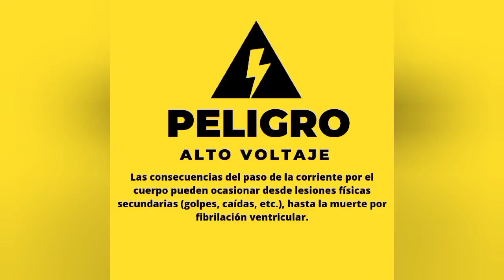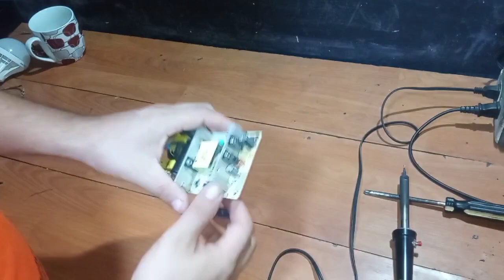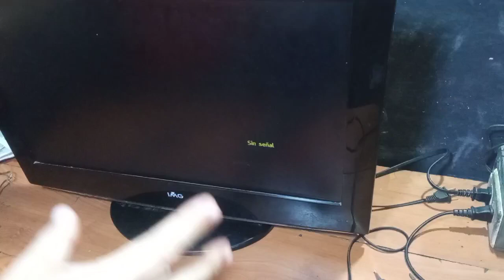La sorprendente verdad sobre por qué la reparación del TV es fácil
En este video, le mostraremos cómo arreglar su televisor si no enciende. Vamos a discutir algunos problemas comunes y le ofreceremos la solución para cada uno.

Si su televisor no se enciende, ¡entonces es hora de ver este video! Vamos a discutir algunos problemas comunes y le ofreceremos la solución para cada uno. ¡Desde fusibles quemados hasta cables rotos, le mostraremos cómo reparar su televisor y volver a ponerlo en marcha!